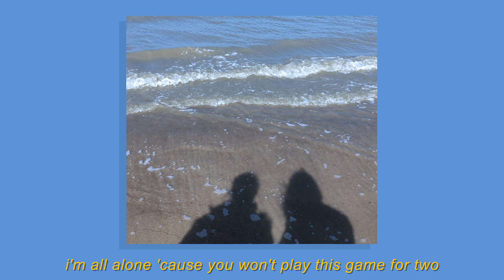seaside adventures - tiffi ft. city girl (lyrics)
i have exams next week and i have to edit a bunch of videos (project) so i might not upload for the next 2 weeks